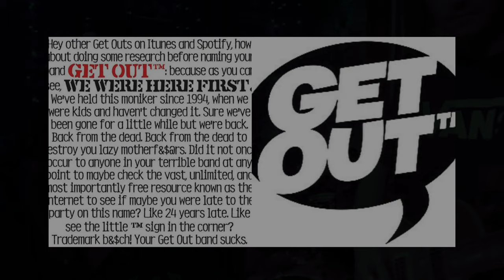From This Failure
Get Out performs "From This Failure" at the We Were Here First album release show 1/17/19 at Old Towne Pub in Pasadena CA.

Ian Robbins- Guitar, Lead Vocals
Eugene "GZ" Huang- Guitar, Vocals
AJ Polidoro- Bass, Vocals
Chris Rios- Drums
Shaunte Palmer- Trombone, Vocals